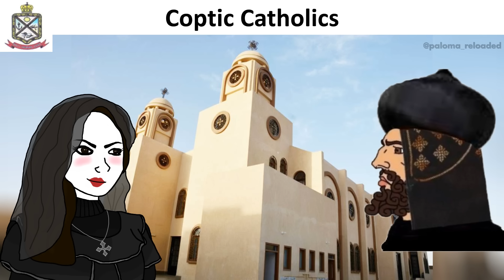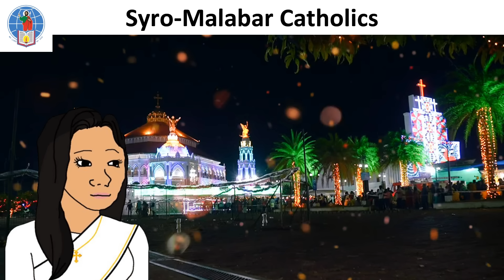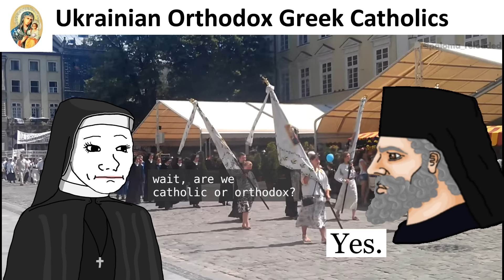CATHOLICS be like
Several people asked about the byzantines in my Christian denominations video. Well, here they are: The 23 sui iuris Catholic churchs plus movements, advocations, sedevacantists, sedeprivationist and groups not in communion with the Holy See.

If you enjoy my videos, please consider supporting me with a coffee (or two!). Thank you! 🙏

0:00 ᛭᛭᛭ Armenian Rite ᛭᛭᛭

0:07 ✤✤✤ Alexandrian Rite ✤✤✤

0:23 ☦☦☦ Byzantine Rite ☦☦☦

1:51 ♱♱♱ East Syriac or Chaldean Rite ♱♱♱

2:06 ♰♰♰ West Syriac or Antiochean Rite ♰♰♰

2:33 ✝✝✝ Latin Rite ✝✝✝

2:47 ✞✞✞ Movements & Advocations ✞✞✞

3:05 ✠✠✠ Old Catholics ✠✠✠

3:19 ☩☩☩ Traditional Catholics, sedevacantist, sedeprivationists, conclavists, etc ☩☩☩

3:57 ☩☩☩ Meme denominations ☩☩☩